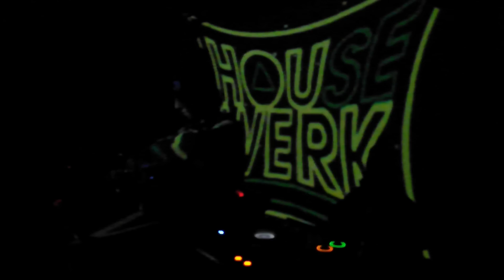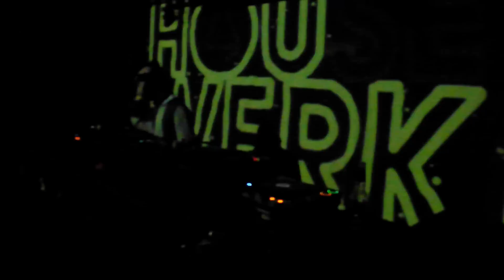Housewerk November 10th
Track: Leif - Almost Invisible
Note: Housewerk is now in The Grand Social on Liffey Street.